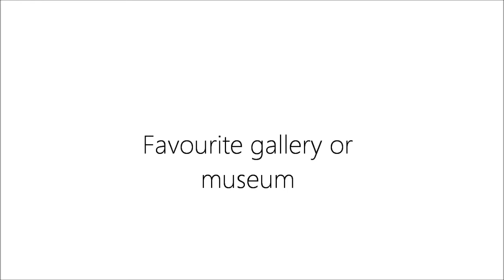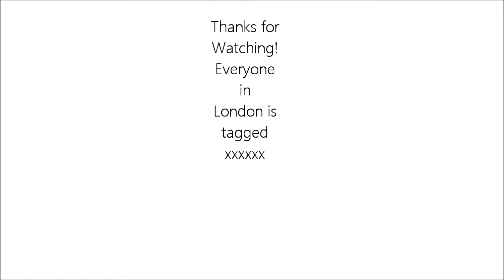London Tag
(my personal blog about everything)
I wanted to do the London tag because I have never done a tag on this channel before. I thought it would be fun. I am obviously not a beauty guru but I live in London so I thought it would be cool to do this tag. I tag

Also anyone else watching this who lives in London. Here are the questions!

1. Favourite place for breakfast?
2. Favourite Boots and Superdrug?
3. Favourite beauty hall?
4. Favourite area for everything?
5. Favourite park for walks?
6. Tip for the tube?
7. What would your perfect day out in London include?
8. Favourite gallery/museum?
9. Your London secret?
10. Favourite bar/club?